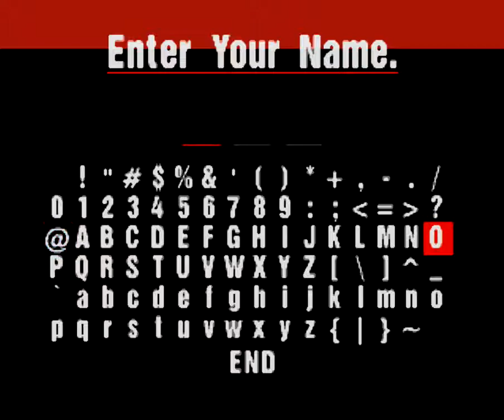[GT1 PAL] Mikis94 - 1:37:462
Clubman Stage Route 5
Mazda RX-7 Savanna '90
Drivetrain: FR
Power: 212hp
Class: B
1:37,919 - raizeL 4th [4p]
1:37,462 - Mikis94PL 3rd [6p]
1:43,883 - Consigliere 7th [1p]
1:35,973 - KamcioGT 2nd [8p]
1:41,630 - Andr3 5th [3p ]
1:42,460 - Lorenztype 6th [2p]
1:35,729 - Ragnar 1st [10p]
49p - KamcioGT
39p - Ragnar
28p - Mikis94PL
27p - ToJaPatryk
21p - PeJSer
13p - raizeL
11p - Andr3
9p - Lorenztype
7p - Consigliere
1p - Zaparty Gracz